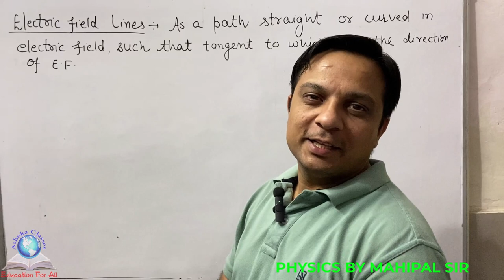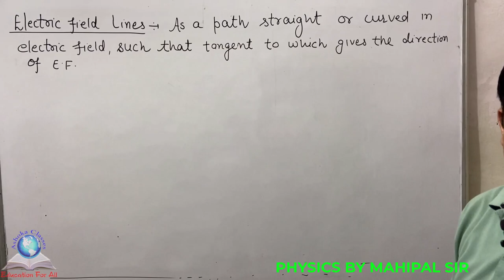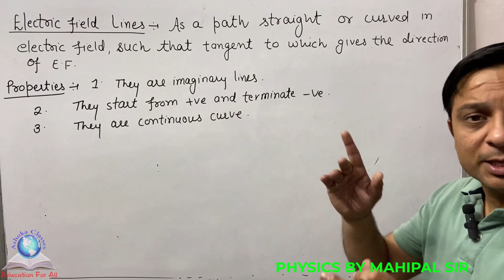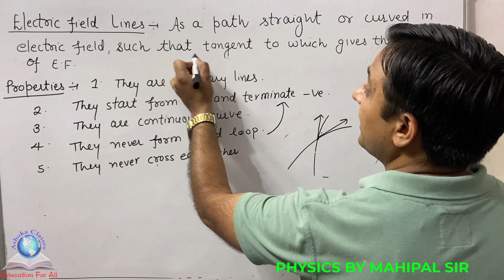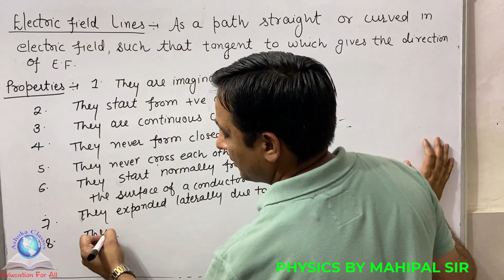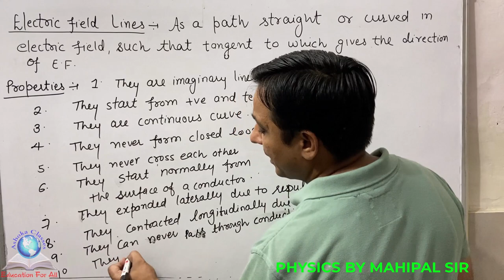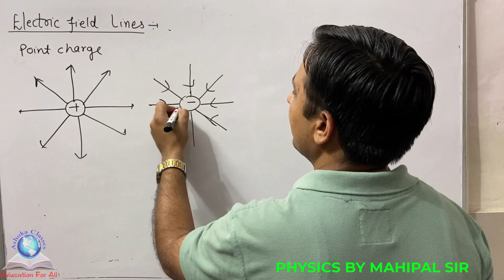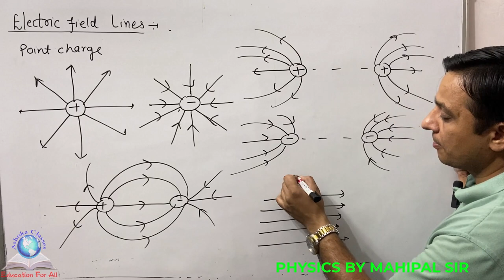Electric field Line | Physics by Mahipal Sir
This video show about Electric field Line by Mahipal Sir.